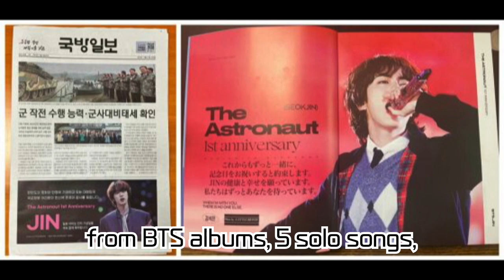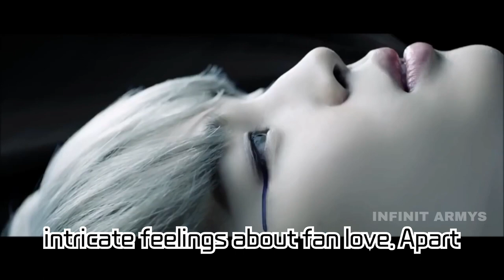BTS Jin Surpasses 13 Billion Streams on Spotify! Celebrating 'The Astronaut' Single's 1st Anniversar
BTS Jin Surpasses 13 Billion Streams on Spotify! Celebrating 'The Astronaut' Single's 1st Anniversary, Worldwide Festivities, and His Current Military Service Status.

Jin of BTS has achieved a staggering 13 billion streams on Spotify. Marking the first anniversary of his single 'The Astronaut', celebrations are ongoing worldwide. Dive into Jin's commendable military service and the outpouring love from international fans. Check it out now!